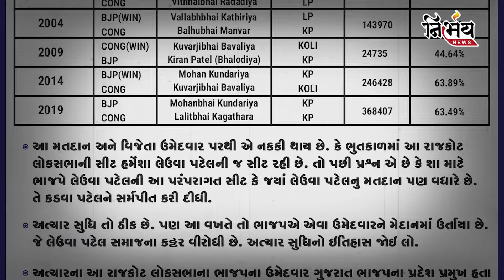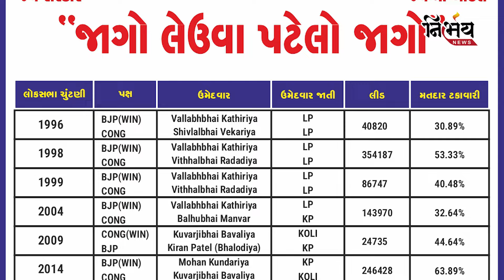Loksabha Election 2024 : પત્રિકા વોરમાં શું હવે Paresh Dhanani ની મુશ્કેલીઓમાં વધારો થશે ? | Rajkot